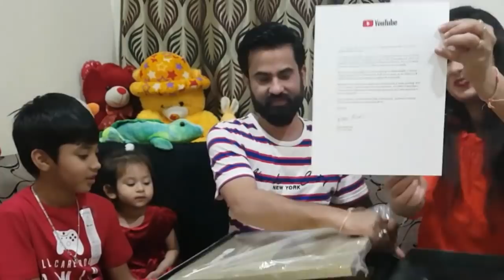बहुत बड़ा तोहफा आइये देखते है।